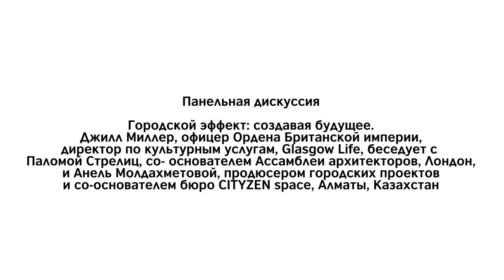Creative Central Asia 2019 | The City Effect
The City Effect: Designing the Future. Jill Miller OBE, Director of Cultural Services, Glasgow Life
in conversation with Paloma Streliz, Co-founder of Assemble architectural collective. London and Anel Moldakhmetova, Creative Producer and Co-founder of the Citizen Space Bureau, Almaty, Kazakhstan

Городской эффект: создавая будущее.
Джилл Миллер, офицер Ордена Британской империи, директор по культурным услугам, Glasgow Life, беседует с Паломой Стрелиц, со- основателем Ассамблеи архитекторов, Лондон, и Анель Молдахметовой, продюсером городских проектов и со-основателем бюро СITYZEN space, Алматы, Казахстан